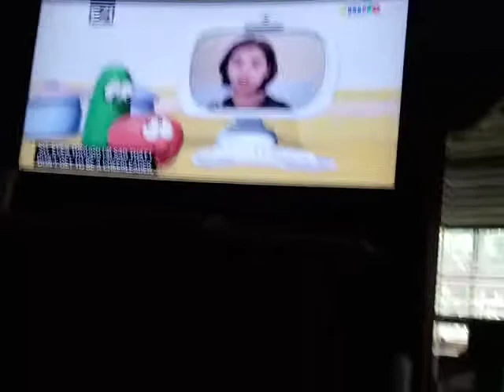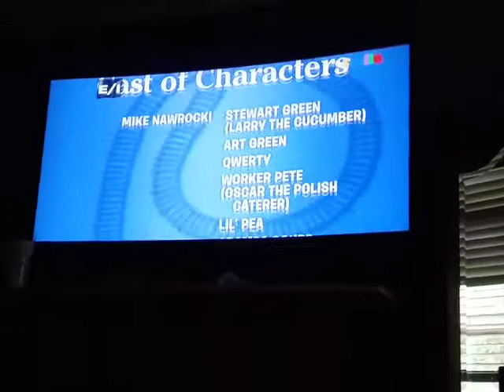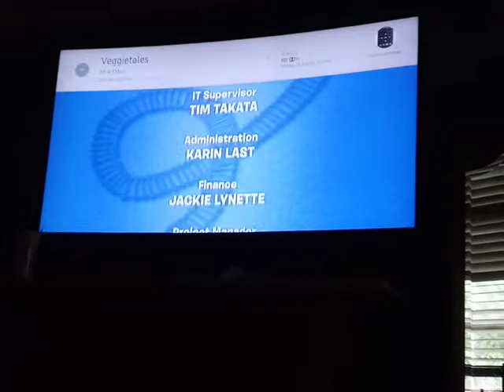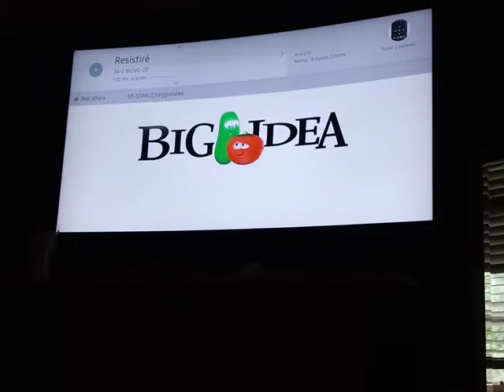Luis cano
Veggietales